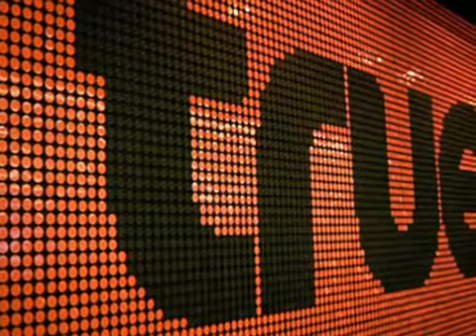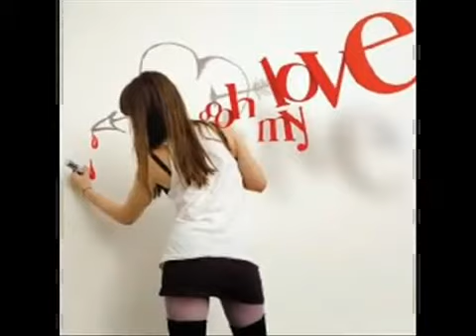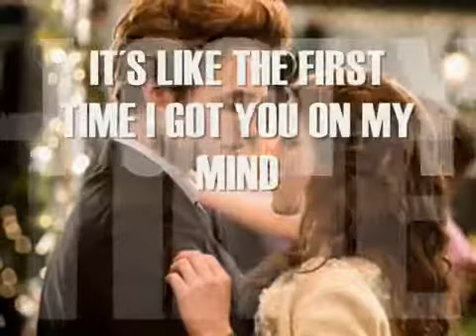MoveTown - Girl You Know ItÂ´s True_wmv.avi